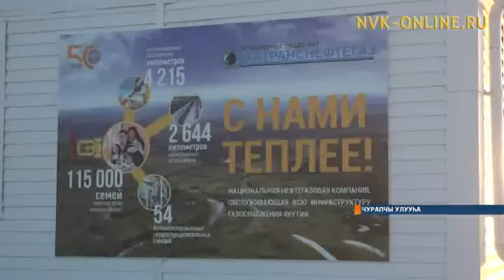Республикаҕа газтааһын саҕаламмыта 50 сылыгар анаммыт өйдөбүнньүгү Чурапчыга туруордулар